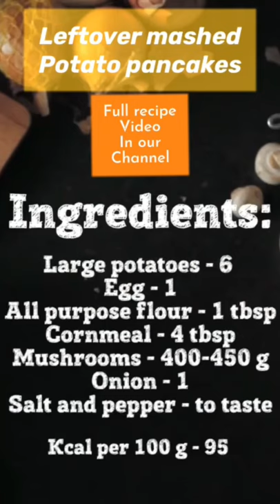Potato pancakes from mashed potato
Potato pancakes recipes using leftover mashed potato , if you like the Potato pancakes from mashed potato  video support us by liking the video and subscribe to our channel for more food recipes
Subscription link 👇🏻